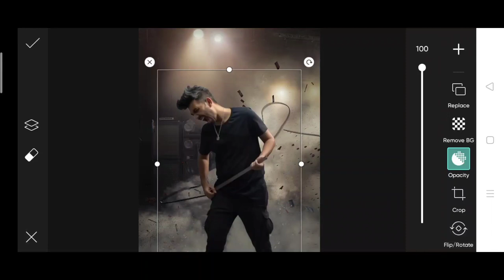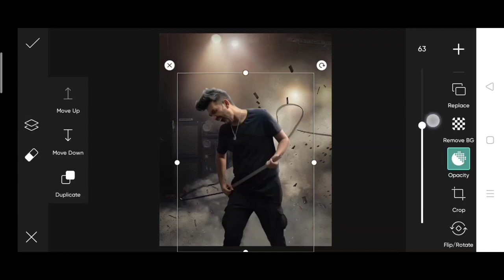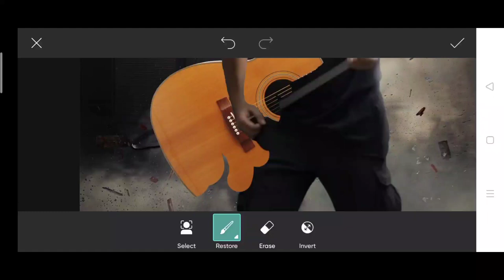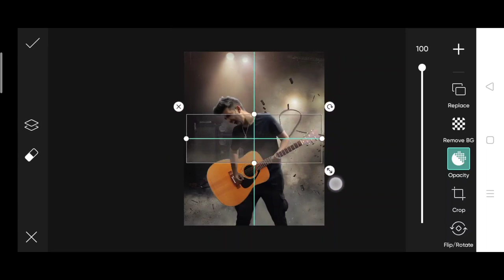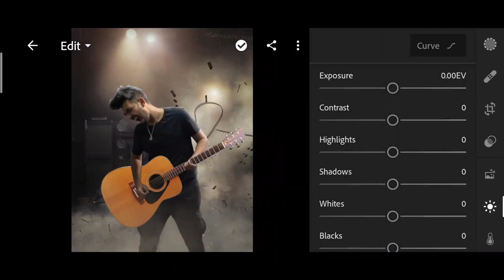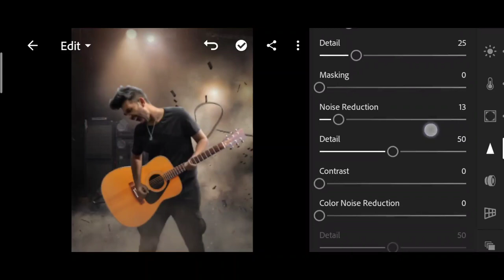Saarvendra new muscle guitar photo editing | saarvendra glowing editing